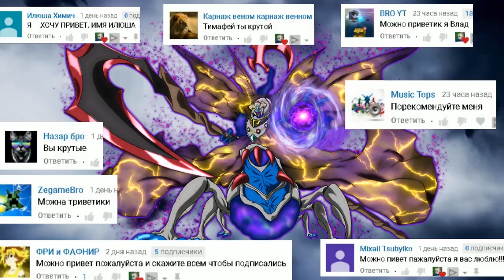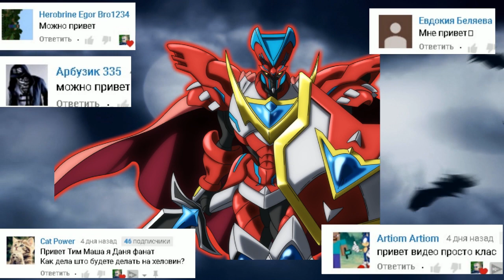Какой Бейблейд выбрать на Хеллоуин ! / Видео для детей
Специально для праздника Хэллоуин, Тима подготовил ТОП -5 самых страшных аватаров бейблейд.